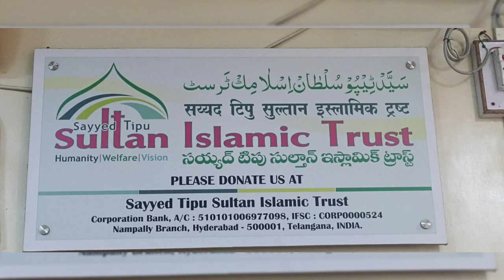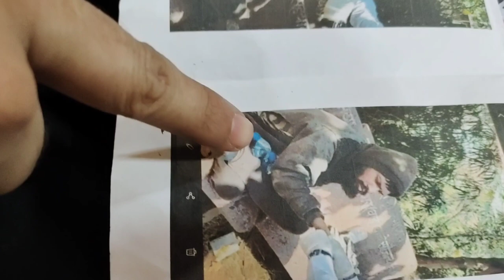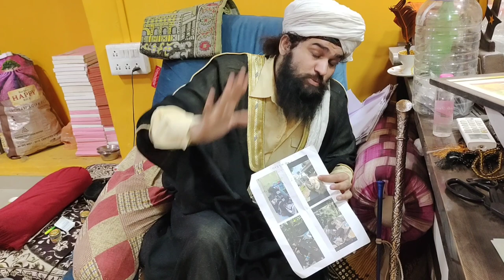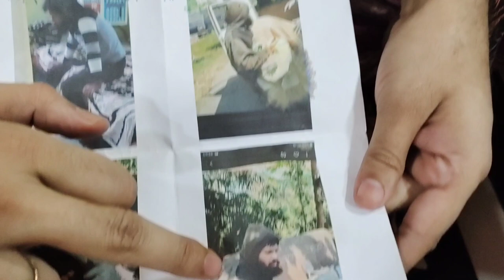Daykho Allah ky waliyo ki zuban ka taser ..Guam hua pagal bhi ghr ajata hai wapis allahmdullih syyy